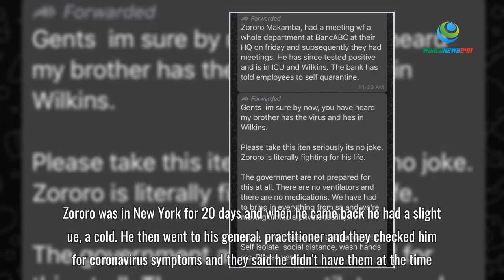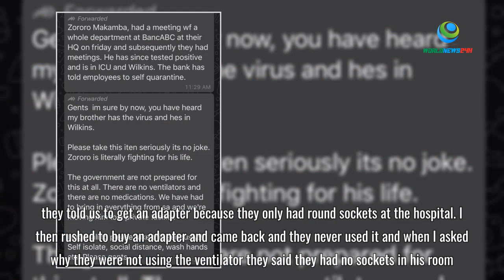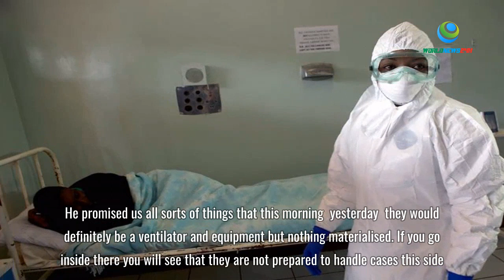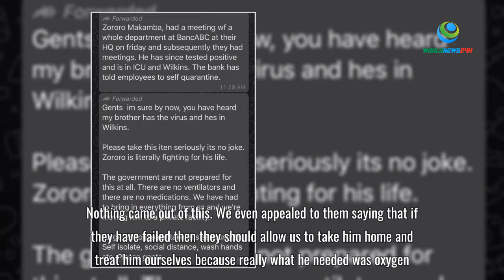Zororo Makamba’s brother says Wilkins had no water, no ventilator, no medicines and no power socket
Following the death of talented presented Zororo Makamba (30), who contracted the coronavirus, his family have issued a statement narrating the circumstances leading to his tragic deat
MAY YOU WILL LIKE:

• “I want people to know that the government is lying” –  zororo makamba fa’ Family Speat Out!: